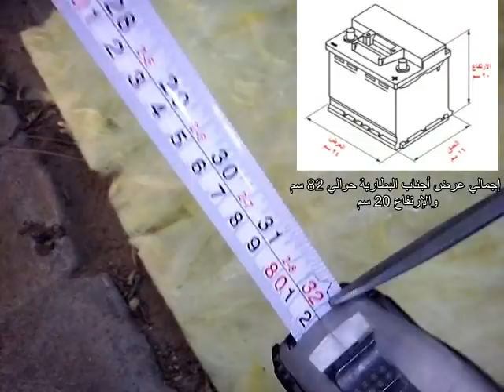عزل بطارية السيارة لإطالة عمرها - Extend car battery life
في هذا الفيديو أشرح طريقة عزل الحرارة عن بطارية السيارة والذي يفيد في إطالة عمر البطارية خصوصا في الدول الحارة وفصل الصيف ومع السيارات ذات السخونة المرتفعة نسبيًا
تم استخدام الصوف الحراري "الزجاجي" لأنه خامه رخيصة وآمنه وفعاله في عزل الحرارة وعدم قابليتها للاشتعال بالإضافة لأنها مسامية فلا تعمل على كتم الأبخرة الناتجة عن البطارية، وكنت أقوم باستخدام هذه المادة منذ عشرات السنوات في أكثر من نوع سيارة ونوع بطارية بدون أي مشاكل تذكر
- سعر المتر "بتاريخ نشر الفيديو" حوالي من 20 إلى 30 جم ويباع عند محلات بيع عوازل الأفران والتكييفات والثلاجات وخلافه "موجود بشارع نجيب الريحاني".
- أنصح باستخدام طبقتين من العزل الحراري لزيادة الفاعلية، 2 متر من العازل تكفي لعزل البطارية بطبقتين كاملين
- مقاسات البطارية تختلف من سيارة لأخرى تم التطبيق على بطارية كلورايد ، أبعادها هي: الارتفاع 20سم - العمق 16 سم - العرض 24 سم
لاختبار البطارية وفحصها ومعرفة كيفية المحافظة عليها: شاهد الفيديو التالي:

عزل بطارية السيارة - عزل بطارية العربية - الحفاظ على بطارية السيارة - كيفية المحافظة على بطارية السيارة الجافة - كيف تحافظ على بطارية سيارتك - حماية بطارية السيارة من التلف - كيفية المحافظة على كفاءة بطارية سيارتك
Best Way to Extend the Life of Your Car Battery - Car battery Insulation to increase battery lifetime - Extend The Life Of Your Car Battery - How to Keep Your Battery Running Longer - How to Insulate a Car Battery - Increase car battery life